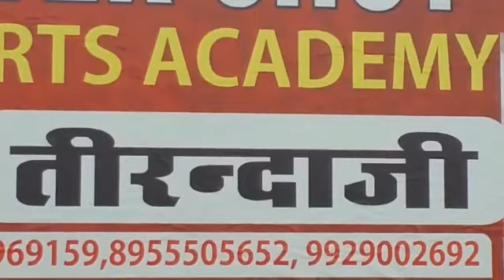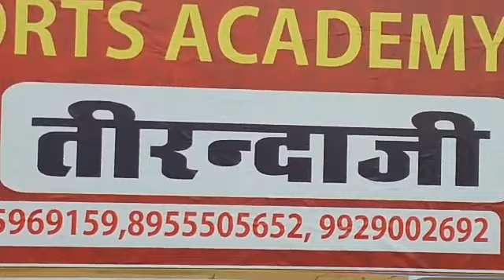Monday motivation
Archery play field